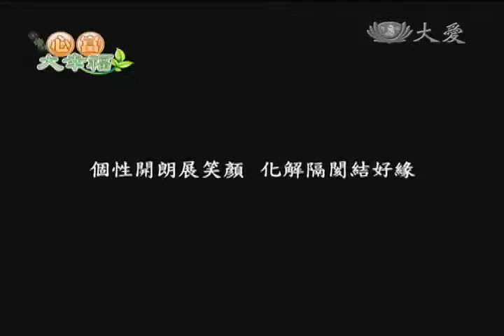20140817 經藏演繹受感動 全心投入做環保